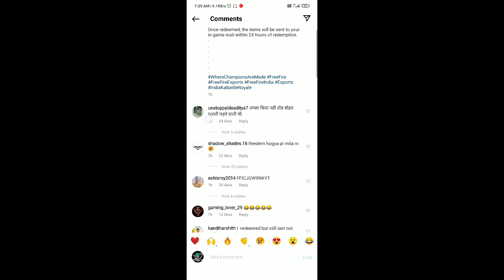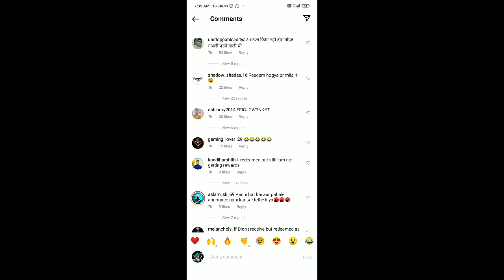Free Fire Redeem Code Today || Which Reward Is Best In FFIC Tournament